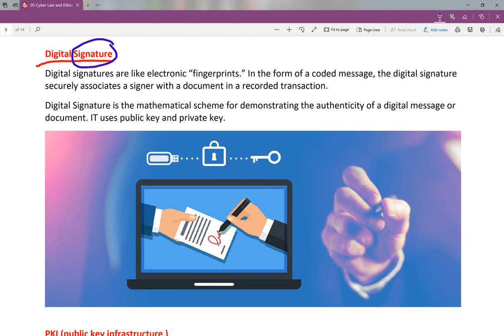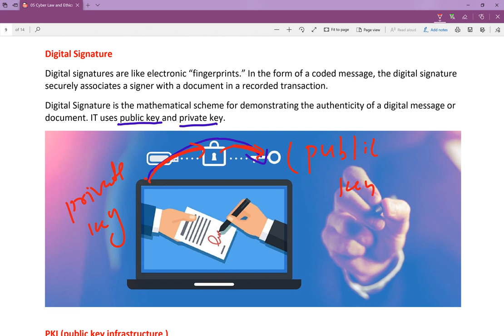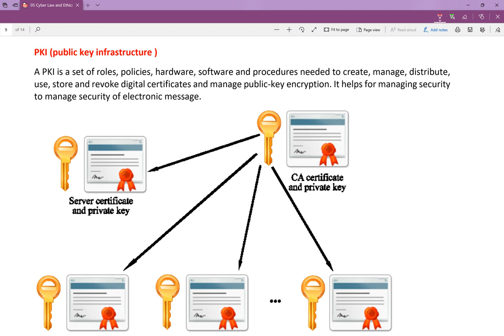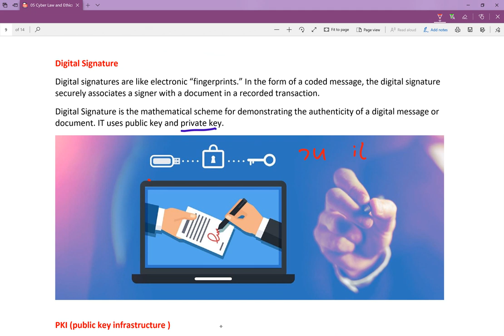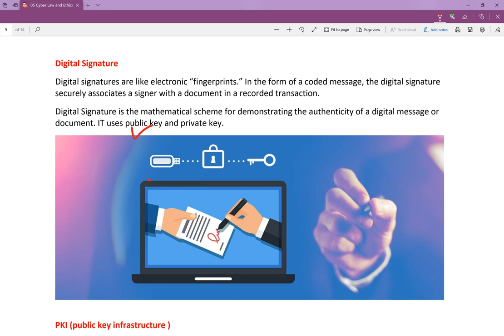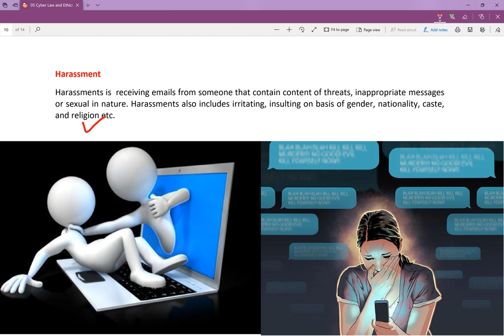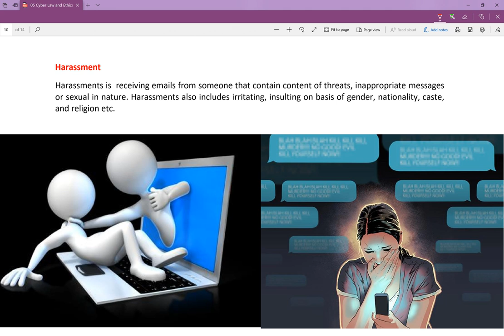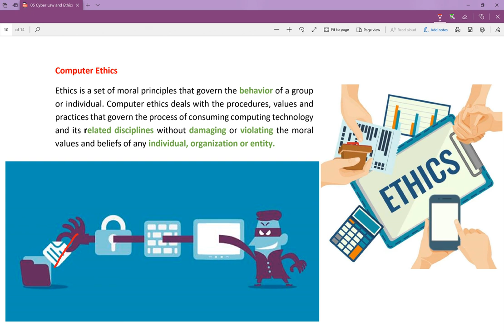SEE Computer Chapter 5 nepali | SEE Computer Digital signature ,Harassment and PKI inn nepali